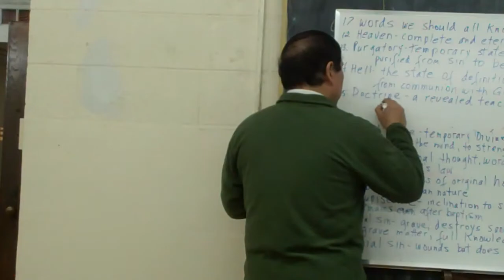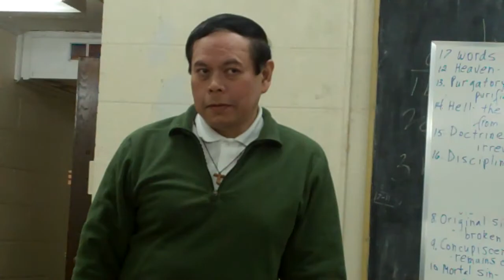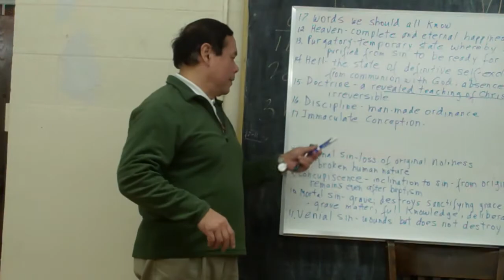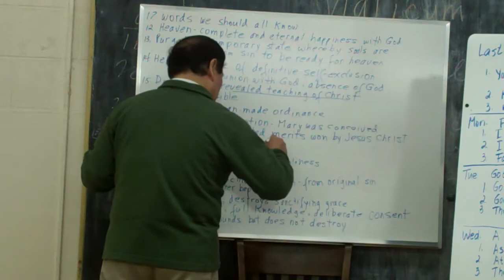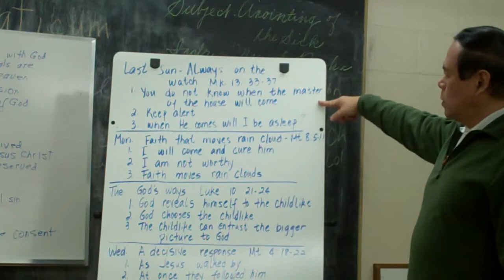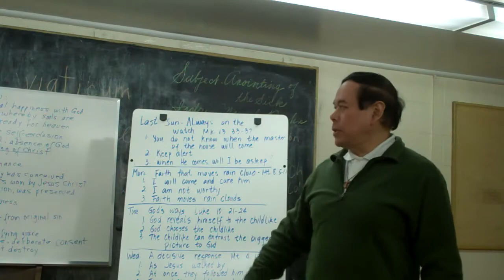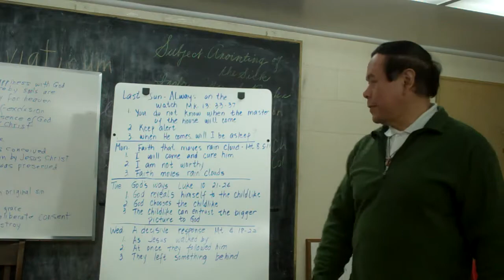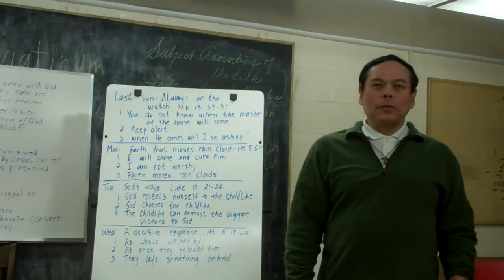Bible Study with Rod Soriano -- 11/28/11 Part 6 of 11